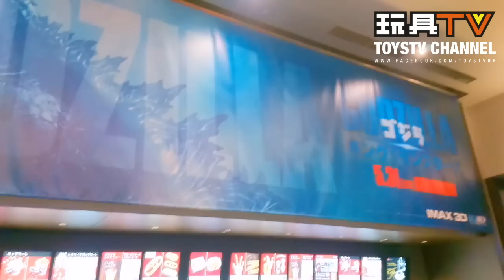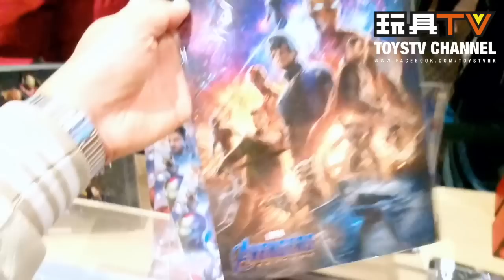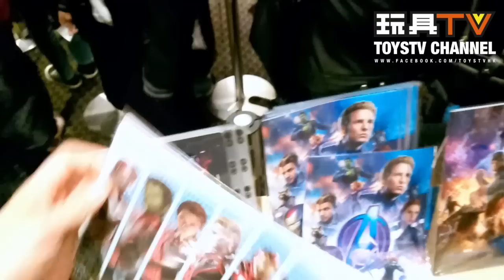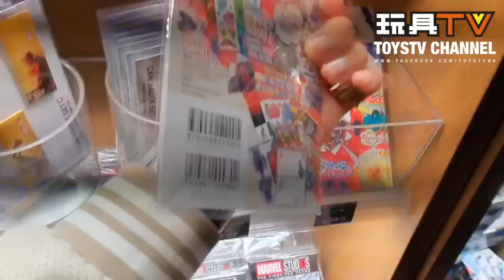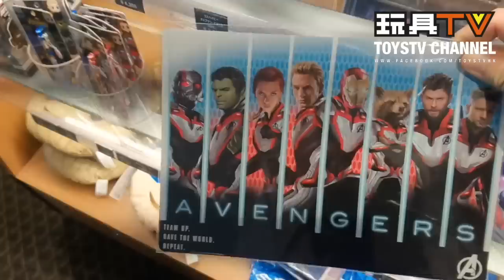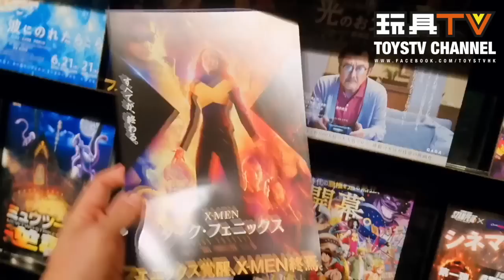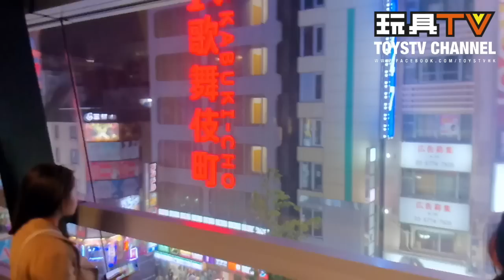TOYSTV《齊來迷失平成之東京》P2 The Avengers 4 Endgame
Production: TOYSTV Production Team
Program host/Guest: David
Film Editing: Toyswalker-Dick.Po
Produced by: Bryan Lo, Toyswalker-Dick.Po